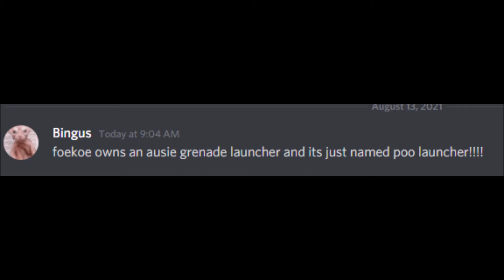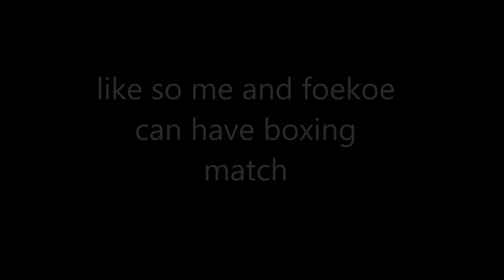foekoe copied me!!!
guys foekoe gaming copied me. this is so sad.